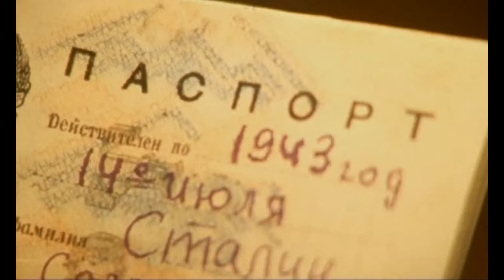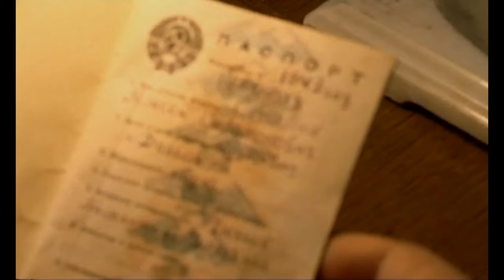Папа Сталина . Х.ф. "Солдат Иван Чонкин"